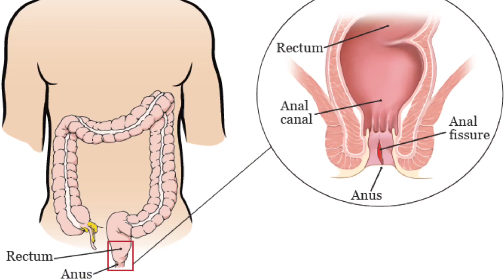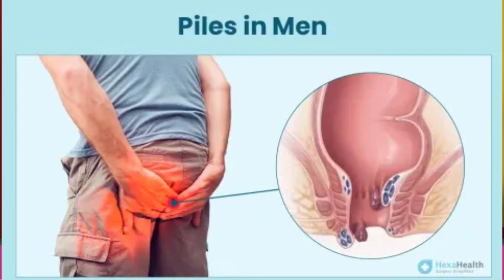ytm pilent syrup || ytm pilent syrup kaise use kare || ytm pilent syrup uses in hindi ytm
ytm pilent syrup || ytm pilent syrup kaise use kare || ytm pilent syrup uses in hindi ||

hello friends I am Dr Rahul Gupta, pharmacist and general physician, friends I explain in this video pilent syrup uses, doses, side effects, so watch the full video and totally knowledge gain about pilent syrup for ytm.

important tags:-
YtmCalciambro Tablet
YtmPilenet Tablet
YtmAayurbeda Offical

🙏🙏3.Thanks to watching this video 🙏🙏🙏